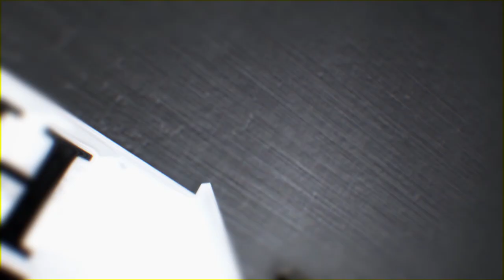Үнэн худлын дэнс Өгий нуур, Эг тарвагатай, Харгал нуурын аялал. Аялагч Туслагч Ланд 80 групп